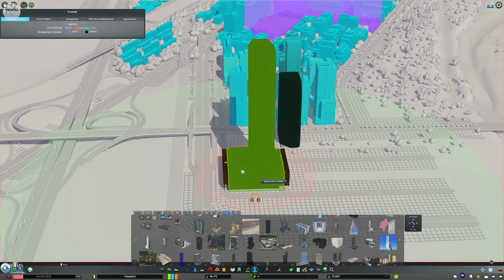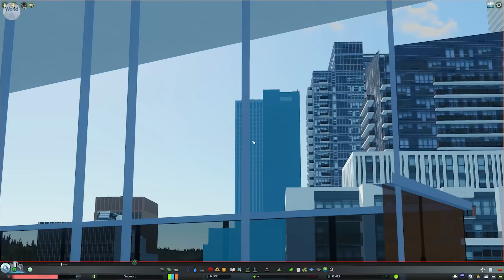Midtown High Rise [7] ‹Cities: Skylines 'Levroux'›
If you want to see more, please give me some feedback :)

City Levroux by CitiesSkylinesWorld. The Map is called "Tyrol".

My System Specs:
- GTX 1080 Ti 11 GB
- 64 GB RAM @ 3600